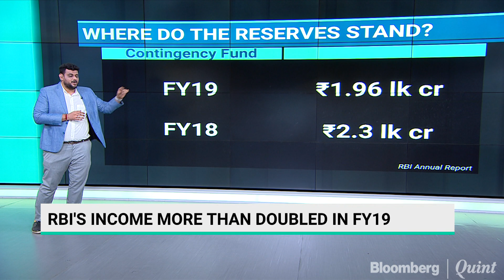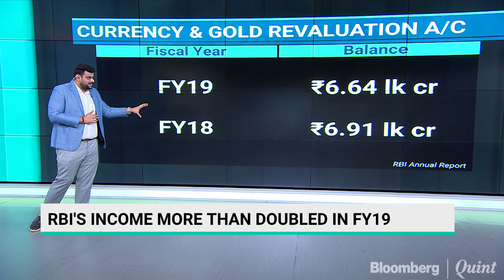The Math Behind RBI's 146% Increase In Annual Income For FY19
Here's the math break down behind the RBI's 146% increase in annual income for FY19.